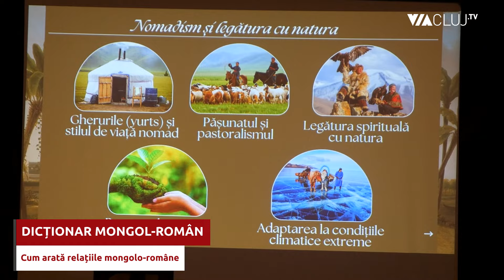Traian Hristea, diplomatul român care a realizat Dicționarul Mongol-Român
Există foarte puțini români care pot afirma că sunt experți în Mongolia. Secretarul de stat din Ministerul Afacerilor Externe, Traian Hristea, este unul dintre acești experți. El și-a lansat la Biblioteca Centrală Universitară ”Lucian Blaga” din Cluj-Napoca Dicționarul Mongol-Român.

Lucrarea este mai mult decât un simplu dicționar. El reprezintă și o incursiune în istoria și cultura mongolilor, poporul care a dat, în perioada lui Gingis-Han, cel mai mare imperiu din istorie.

Traian Hristea a terminat cursurile Universității de Stat a Mongoliei din Ulan-Bator, apoi Academia de Științe Economice din București, precum și Universitatea din Constanța. El are licențe în economie și drept, precum și un doctorat în istorie.

Traian Hristea își amintește că era deosebit de frig atunci când a ajuns pentru prima dată în Mongolia. ”Mi-am dat seama că acest frig este mediul de manifestare al unui popor care este deosebit de cald”, spune Traian Hristea. El își amintește și de mișcările studenților mongoli pentru democrație din 1991.

El a avut privilegiul de a se întoarce ca diplomat în țara pe care a îndrăgit-o ca student. În perioada 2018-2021, Traian Hristea a fost șef al Delegației Uniunii Europene în Mongolia. Anterior, el a condus reprezentanțele diplomatice ale Uniunii Europene în Kazahstan și în Armenia.

De asemenea, Traian Hristea a reprezentat, în calitate de ambasador, România în Ucraina. A lucrat și în cadrul Misiunii OSCE în Tadjikistan.

De asemenea, Traian Hristea a lucrat în cadrul Misiunii Permanente a României pe lângă Organizațiile Internaționale din Viena, dar și în cadrul Ambasadei României din Minsk, Belarus. El a dobândit o experiență semnificativă și în cadrul Centralei Ministerului Afacerilor Externe.